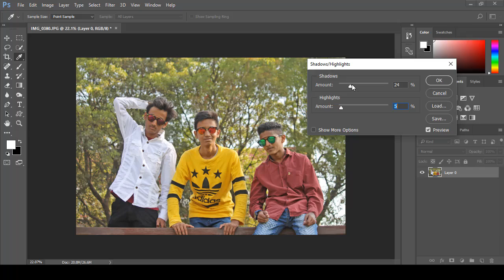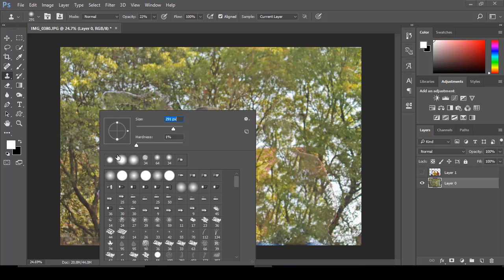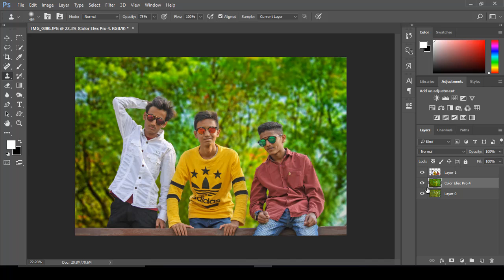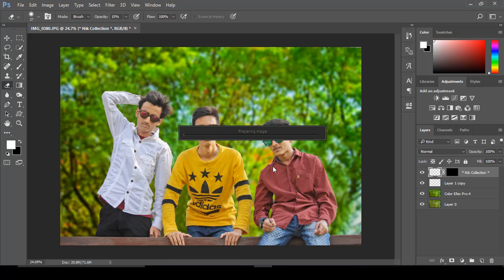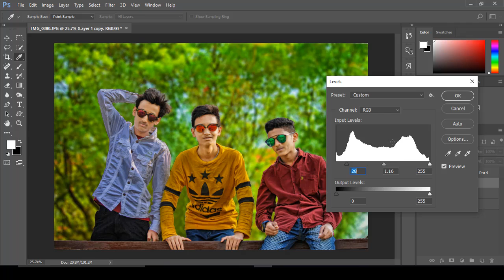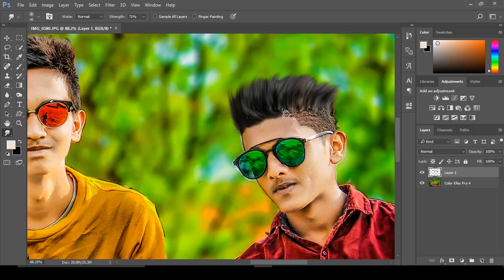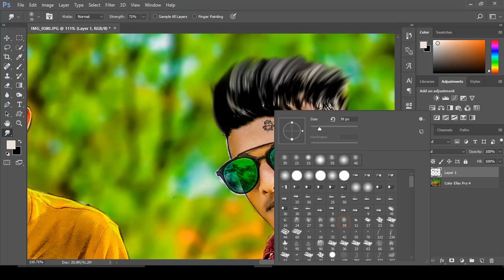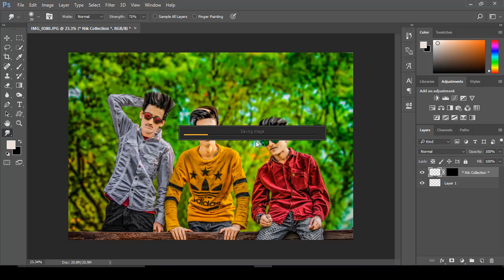Awesome CB editing | New Style CB Edit| Photoshop CC Tutorial |color contrast oil paint